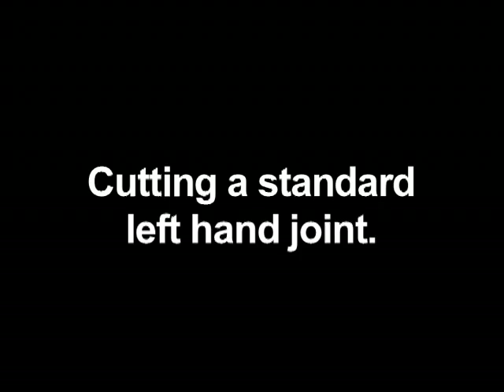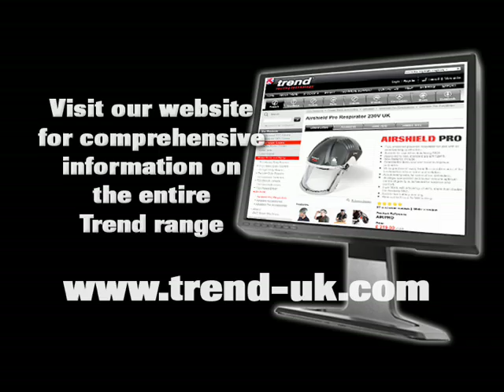Trend Worktop Jig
Cutting and joining kitchen worktops using Trend's Worktop Jigs.